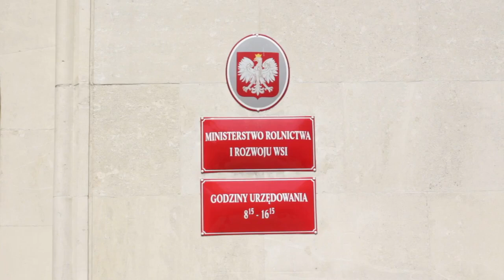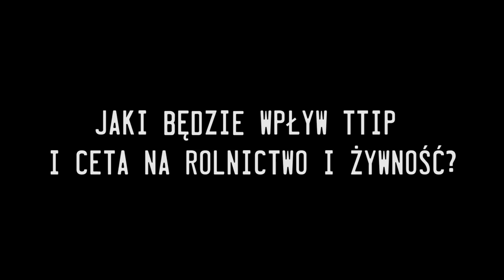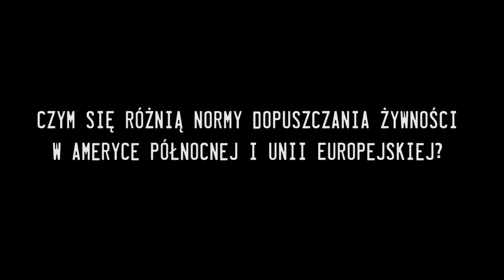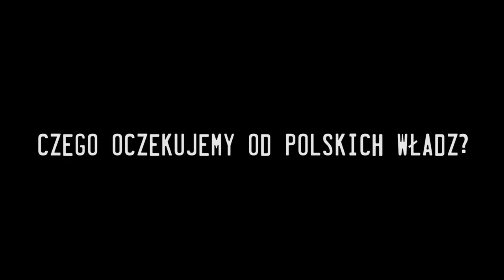Umowy o wolnym handlu TTIP i CETA. Zagrożenie dla polskiego rolnictwa i żywności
Maria Świetlik, IGO (Instytut Globalnej Odpowiedzialności)

Jesteśmy zaniepokojeni tym, że planowane porozumienia handlowe między Unią Europejską a USA i Kanadą (TTIP i CETA) mogą zniszczyć polskie rolnictwo. Napływ żywności zza oceanu doprowadzi do upadku wielu gospodarstw rolnych w naszym kraju. Osłabi też ochronę konsumentów przed GMO oraz szkodliwymi środkami chemicznymi masowo używanymi w produkcji żywności w Ameryce Północnej.

Apelujemy do polskiego rządu o dążenie do całkowitego i jednoznacznego wyłączenia z umów TTIP i CETA wszystkich kwestii, które mają negatywny wpływ na tradycyjne rolnictwo rodzinne i rolnictwo ekologiczne, a także wysoką jakość i bezpieczeństwo polskiej żywności. Jeśli inne kraje nie zgodzą się na ten postulat, Polska powinna umowy odrzucić.
Kampania jest wspólną inicjatywą Akcji Demokracji, Forum Rolnictwa Ekologicznego, Instytutu Globalnej Odpowiedzialności (IGO), Instytutu Spraw Obywatelskich (INSPRO), Stowarzyszenia Ekoland i Związku Zawodowego Rolników Ekologicznych im. Świętego Franciszka z Asyżu.